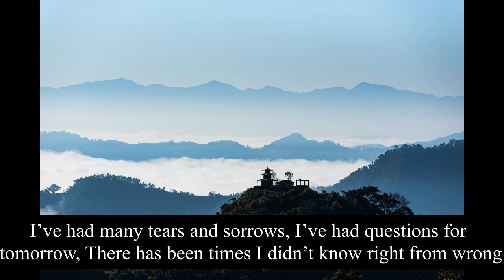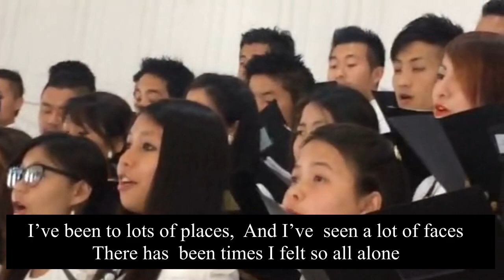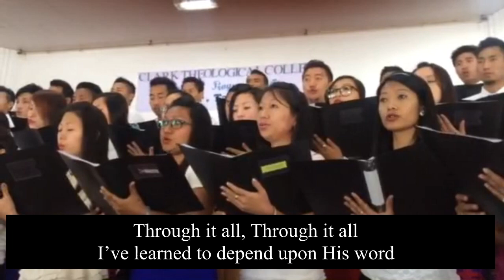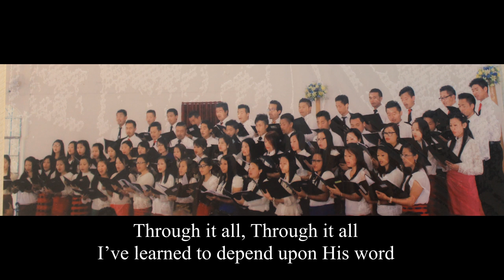Through It All - CLARK THEOLOGICAL COLLEGE CHOIR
The Clark Theological College Choir presented the song during the Farewell Service of former Principal Takatemjen on March 22, 2016. "Through it all" was written by Andrae Crouch, American Gospel Singer.
We express our thanks and gratitude to the person who captured this video in his camera and who very kindly gave the video for upload in this channel.
This channel features several artists from India Nagaland and South East Asia. Some of them are mentioned below: Takatemjen, Watila Jamir, Tiala, Temjen Pongener, Gospel Singing groups from Nagaland, and Mrs Chan and her voice students from TTC, Singapore. Notable musicians who feature in this channel are Mercado (Piano), Tongdang Ozüküm, Nagaland  and many others.